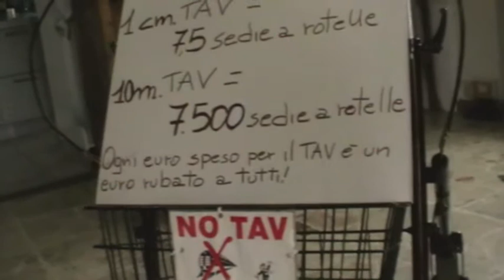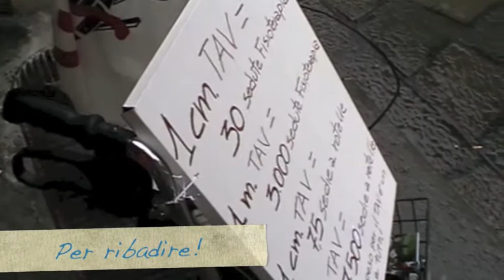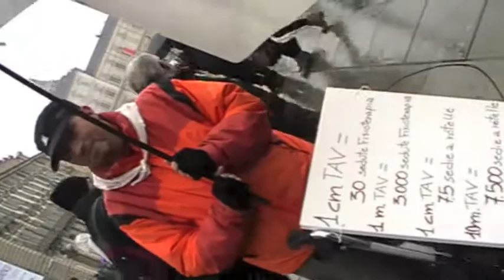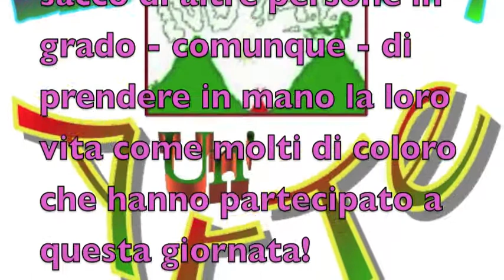Manifestazione NO TAV Torino 21/2/2015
In una giornata di pioggia scendiamo in piazza a manifestare per la qualità del vivere contro sprechi e ingiustizie sintetizzabili in sigle famigerate come TAV, MUOS, MOSE, Dal Molin, ecc. ecc.